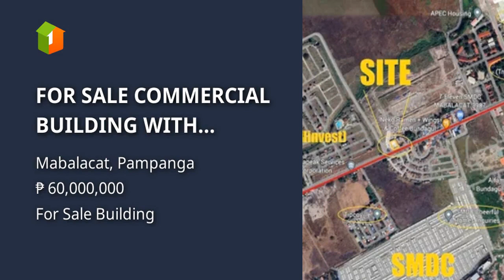FOR SALE COMMERCIAL BUILDING WITH WAREHOUSE IN PAMPANGA NEAR NLEX TOLL PLAZA AND TIPCO MABALACAT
Commercial and Industrial Properties For Sale in Mabalacat, Pampanga: Mabalacat, Pampanga